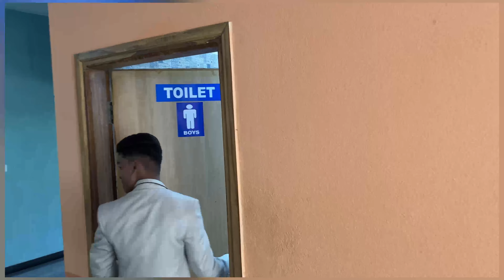Finally the farewell vlog is here..@sunamgamingyt5307